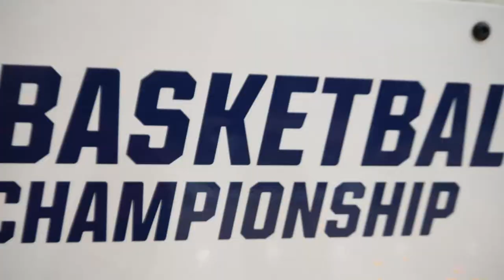NCAA Tournament Highlights vs Findlay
Highlights of the Bulldogs' opening round NCAA Tournament win over Findlay on Friday afternoon in North Canton, Ohio